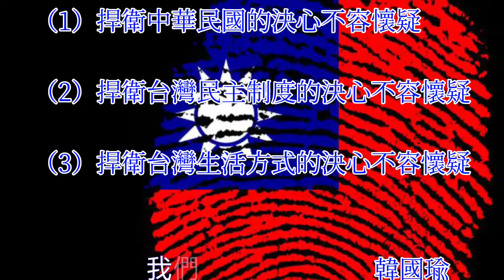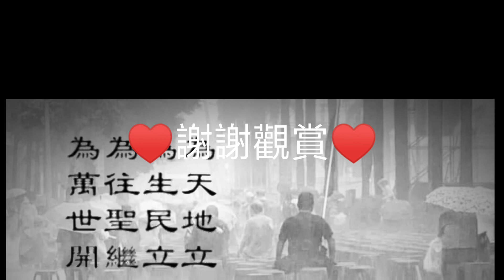英雄任務-韓國瑜雲林斗六誓師大會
拒絕一國兩制
熱愛中華民國
堅持和平繁榮
唯一支持韓國瑜